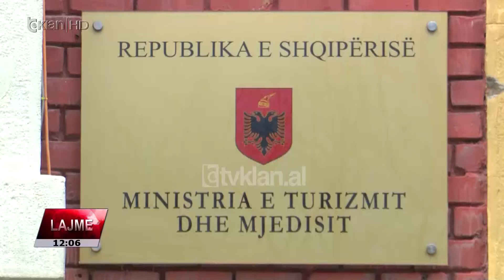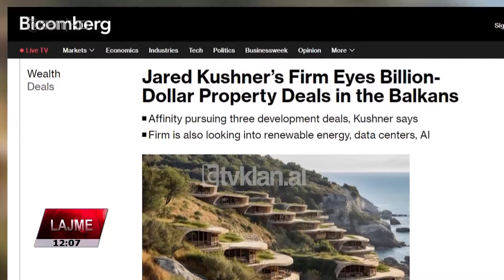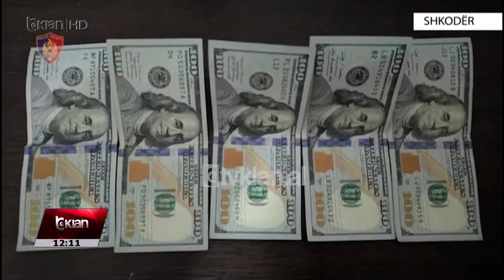Edicioni i Lajmeve Tv Klan 17 Mars 2024, ora 12:00 | Lajme-News